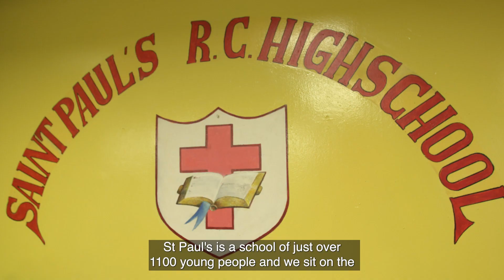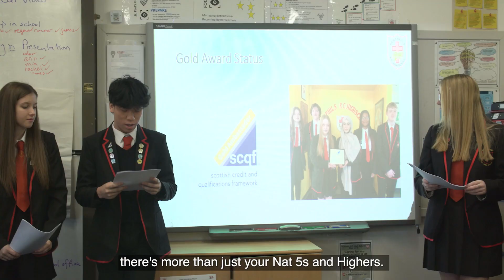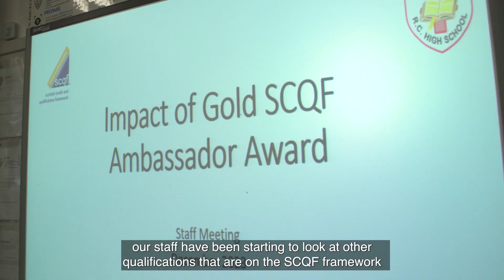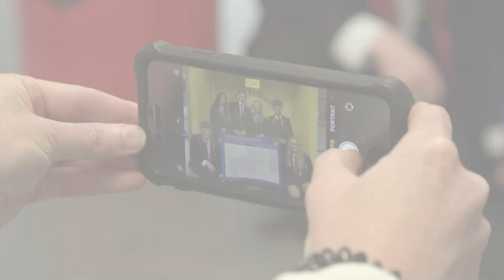St Paul's RC High School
St Paul's RC High School, in Glasgow's south side, has successfully embedded the SCQF in its curriculum, earning a Gold Award in our School Ambassador Recognition Programme along the way. Hear from staff and pupils about the benefits of offering a wide range of courses at different SCQF levels.